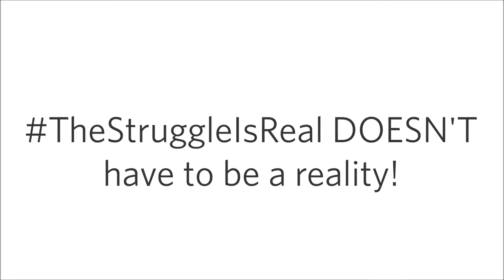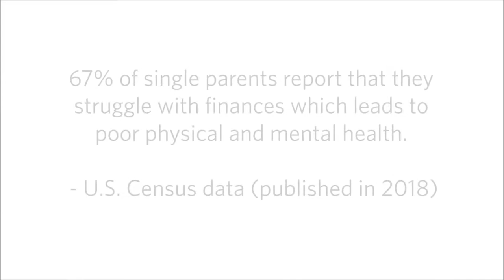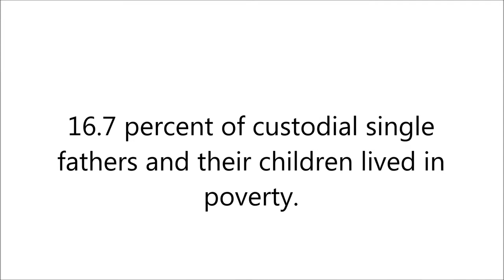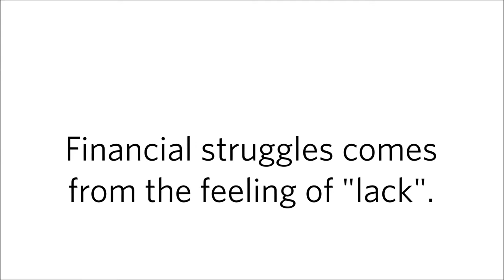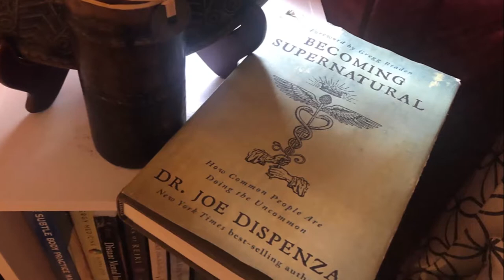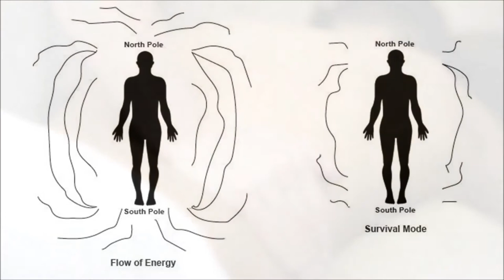Financial Struggles of a Single Parent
67% of single parents report that they struggle with finances. Financial struggles are due to the feeling of lack of money. The lack of money comes from our thoughts, emotions and beliefs about money.

Don P "The Motivator" and Nan Ross LIVE from The Basis Radio CPIR Community Power Internet Radio discus how energy influence the flow of money.

▶Etsy to Nan Dale Ross